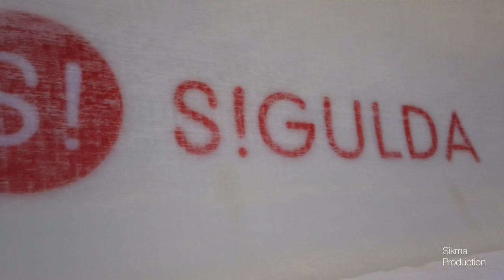Латвия покорена русскими и наоборот! Санный спорт.Чемпионат Мира.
Подготовка сборной команды по санному спорту к Чемпионату Мира в Германии.
Вспоминаем триумфальный успех на 6-м этапе Кубка Мира в Сигулде.
Почему нас не показывают российские каналы?
Прогулка по немецкому лесу.
Ссылка на трансляцию по Eurosport
Ссылка на 6-й этап Кубка Мира по Санному Спорту в Латвии
Ссылка на instagram